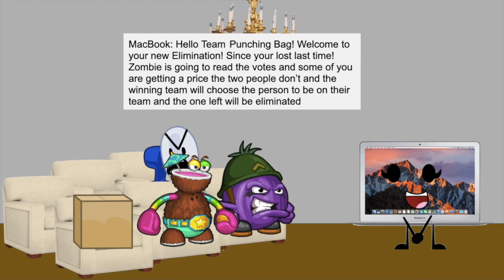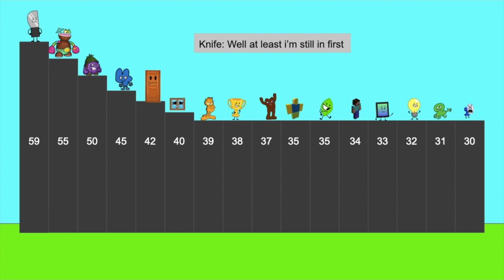Battle For a Mansion 12: Breaking the teams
Voting Ends When I'm Making Episode 13